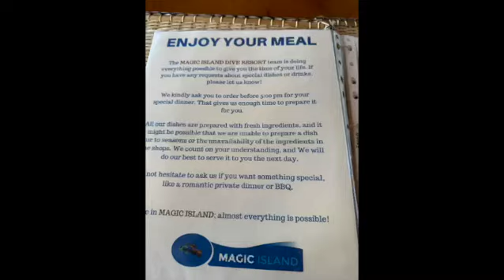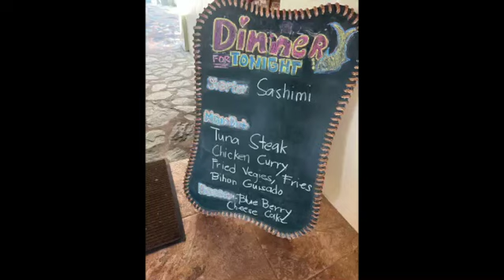My special birthday at the Magic Island Dive Resort in the Philippines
This video is about My special birthday at the Magic Island Dive Resort in the Philippines. For my birthday I wanted to go somewhere special. I chose the Magic Island Dive resort because the food is great and the scenery  is great. I wanted to spend time with my nice neighbors.  The resort caters to divers from all over the world.They pick people up from the airport and transport them here.  The management surprised me as they provided a cake and the who whole crew cam out to wish me. happy birthday. @JohnsRe